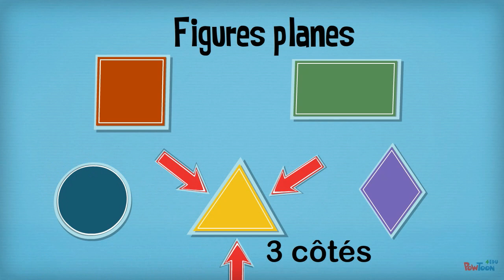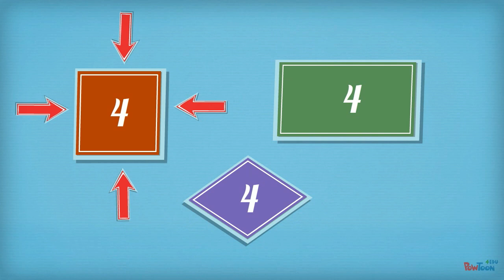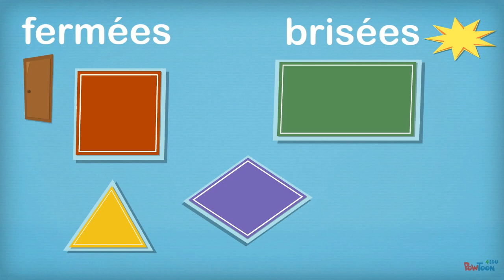Capsule 10: Décrire des figures planes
Cette vidéo traite de Capsule 10: Décrire des figures planes